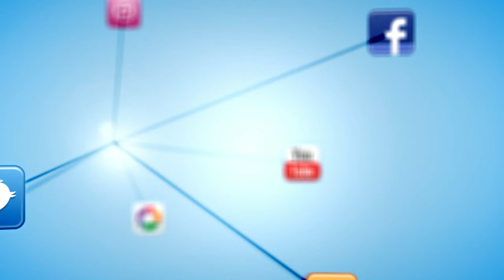BAIONATV - Procesión de San Roque en Camos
Procesión de San Roque en Camos, Nigrán. 24 de agosto de 2015.